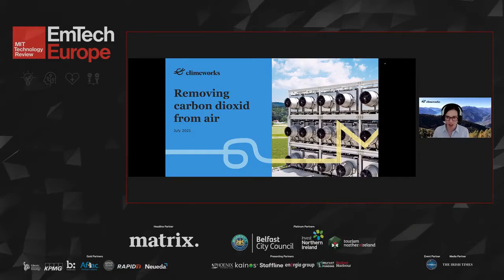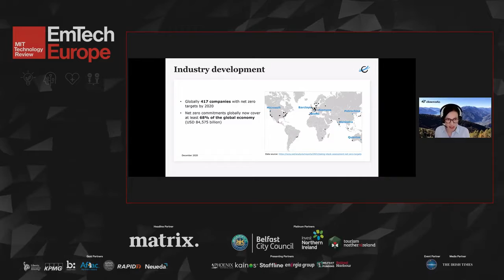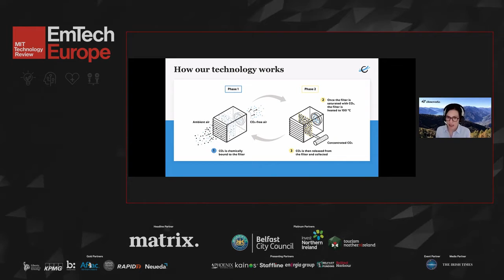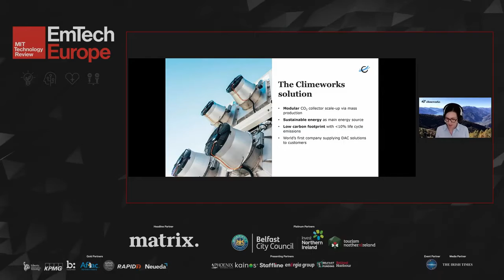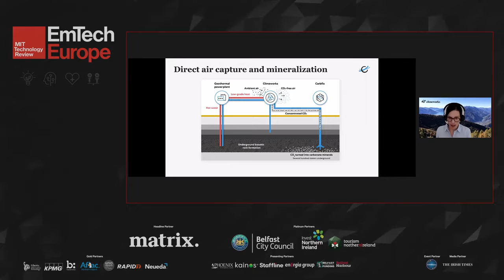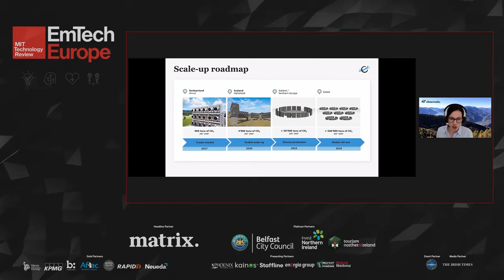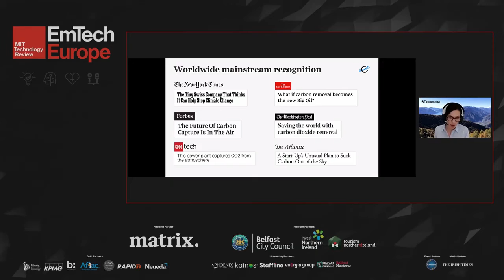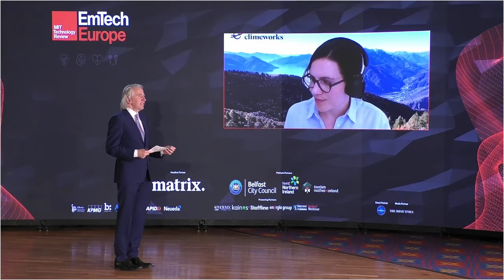Removing Carbon from the Sky